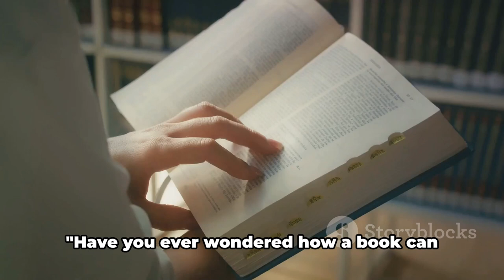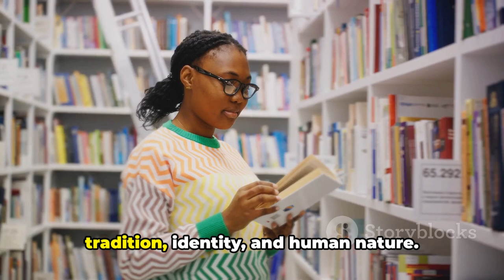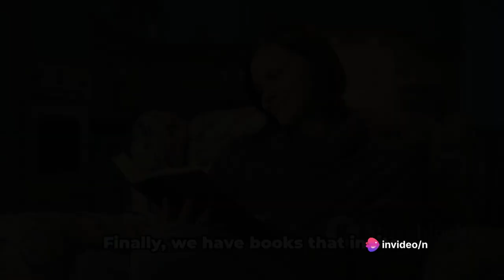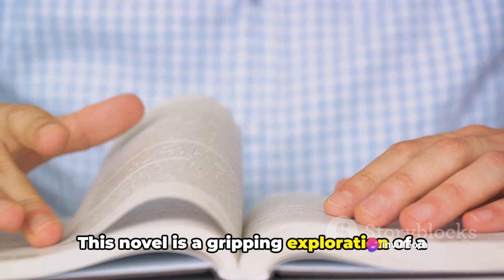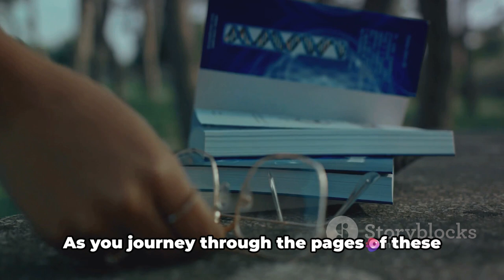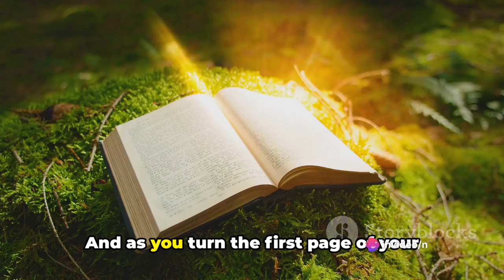Fiction Books That Changed My Life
In this thought-provoking video, we explore the transformative power of fiction and its profound impact on our lives. Join us on a literary journey as we delve into 10 remarkable books that will not only challenge your perspective but also empower and shape your world view. From heart-wrenching tales to mind-bending narratives, these books are guaranteed to leave a lasting impression. Whether you're an avid reader or just starting your reading journey, this video is a must-watch for anyone seeking inspiration, growth, and personal development. So grab your favorite blanket, make a cup of tea, and get ready to embark on a transformative adventure through the pages of these life-changing books. Together, let's discover the magic of fiction and embrace the power of storytelling!

OUTLINE:

00:00:00 A Powerful Question
00:00:33 Adventure and Self-Discovery
00:02:30 Historical Understanding and Empathy
00:04:43 Philosophical Contemplation and Personal Growth
00:06:59 Bonus Tip and Closing Remarks